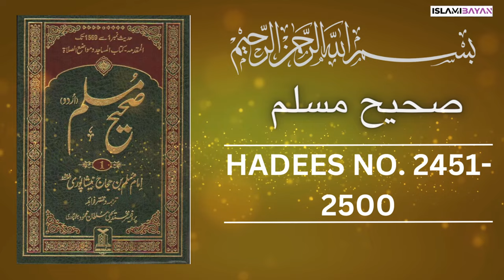Sahih Muslim Hadees no 2450 to 2500 | صحيح مسلم Hadees in Urdu | Sahih Muslim Hadith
ahle hadees
hadees
islam
sahih bukhari
bukhari shareef
bukhari sharif
hadees
sahih al bukhari
bukhari
imam bukhari
hadees sharif
sahih bukhari
bukhari hadees
sahih
hadees shareef
sahi bukhari hadees
al bukhari